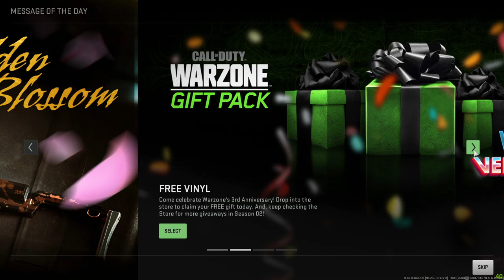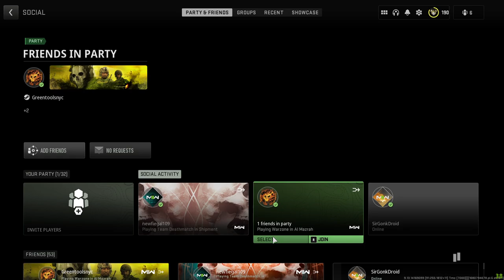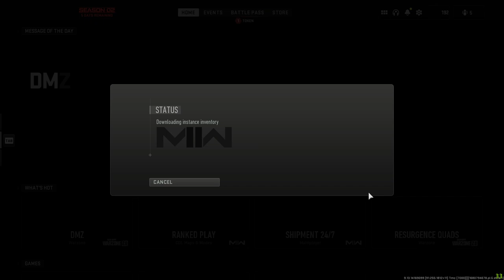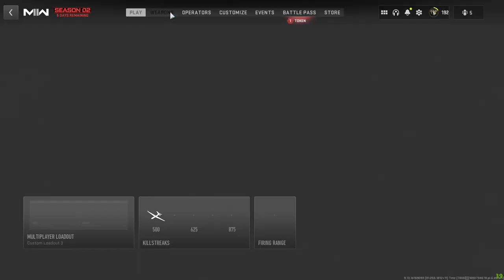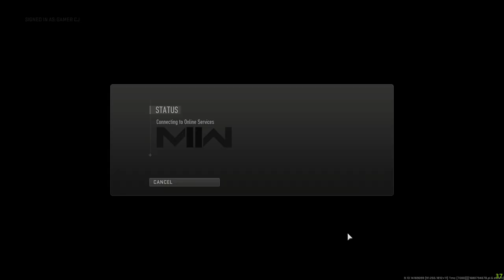CoD MW II Warzone 20 04 06 2023 23 47 22 213